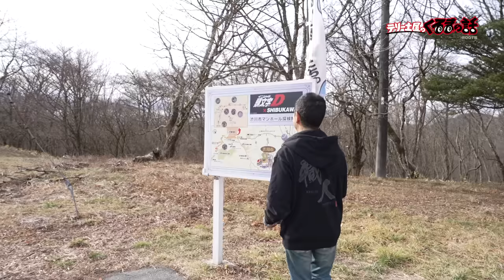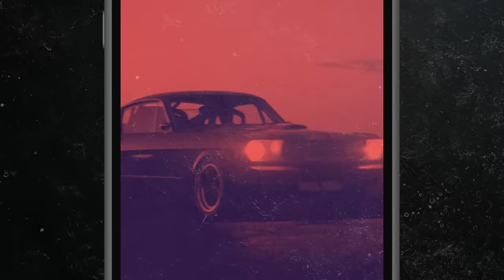電気自動車に生まれ変わったAE86を土屋圭市が榛名山で史上初インプレッション！【テリー土屋のくるまの話】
頭文字Dの聖地で電気自動車に生まれ変わったAE86を土屋圭市がインプレッション！
終始ベタ褒めのBEV86の乗り味とは？

11月1日〜放送中　日曜日お昼12時30分〜放送中